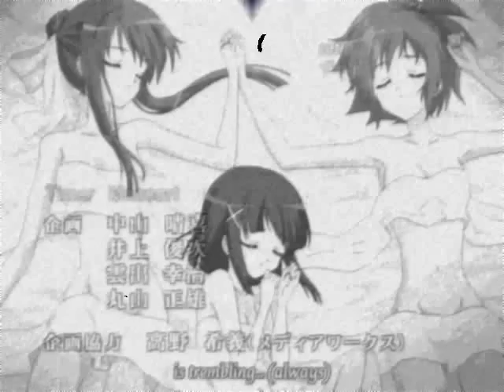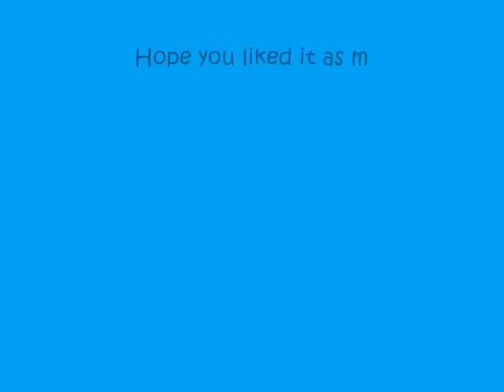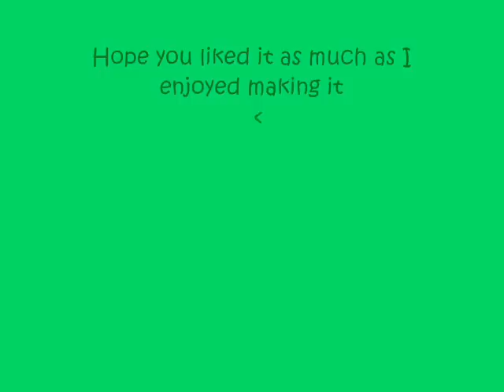Nagisa x Tamao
Anime- Strawberry panic

For her xxxx Love you